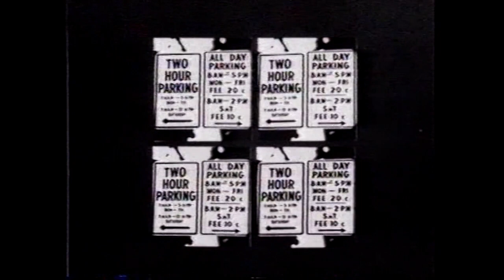Kevin Dennis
In the 1960s and 1970s, one car dealership dominated the radio and television airways with their cheaply made but memorable advertisements. That dealership was Kevin Dennis. Here are some old TV commercials screened we believe in the early 1970s. If you are thinking of selling your car or parts, why not give Unique Cars and Parts a crack - it's FREE and has been since 2001.

Unique Cars and Parts - an absolutely free service since 2001